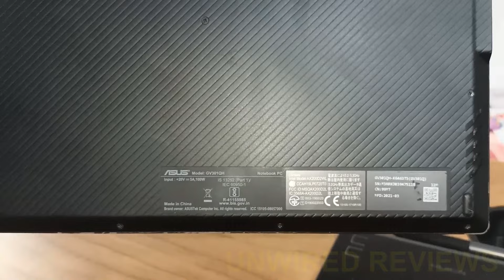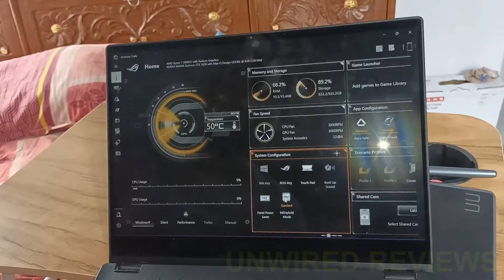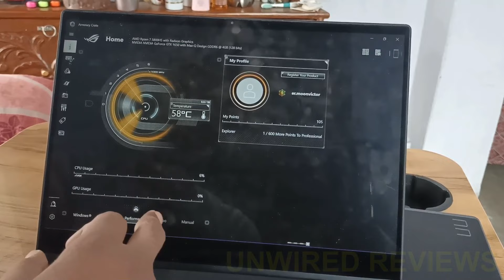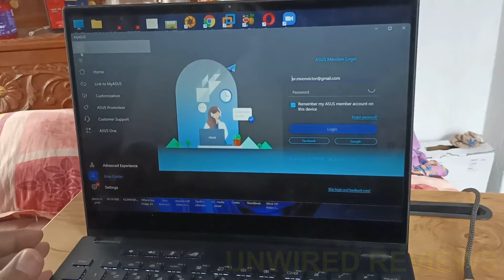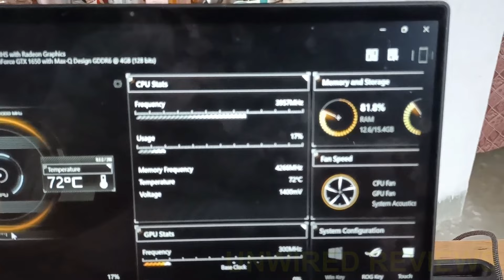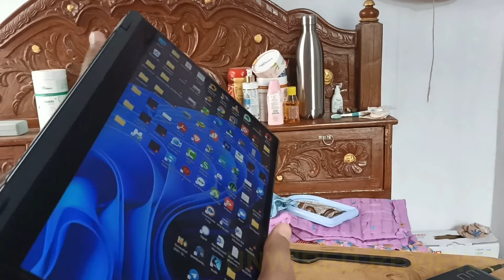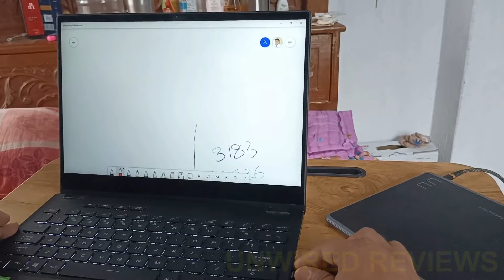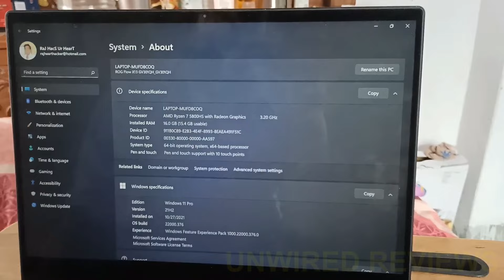ASUS ROG FLOW X 13 AFTER 7 MONTH USE DETAILED REVIEW HINDI | UNWIRED REVIEWS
DO COMMENT WHAT DO YOU WANT NEXT?
In this video we will review ASUS rog flow x13 after using it for 7 months
Having Ryzen 7 and 5000 series 2021

ROG FLOW X13
Some Other Best Laptop To buy
MY MOUSE